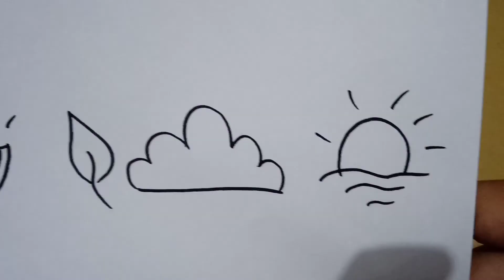5 aesthetic drawing ideas for you